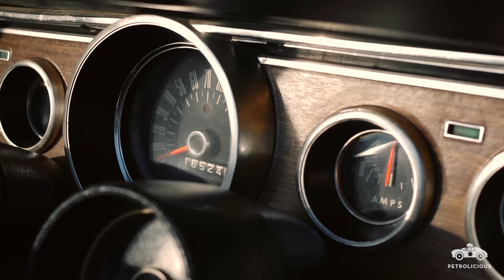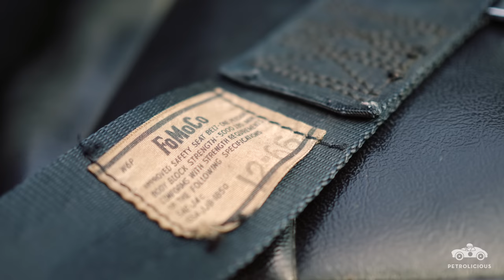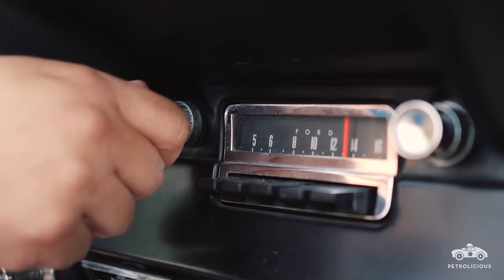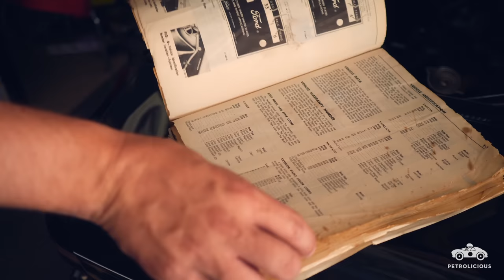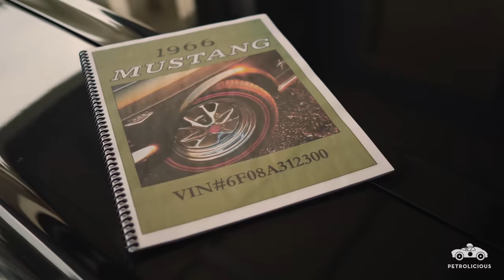1966 Ford Mustang Convertible: The Original Pony Car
This week we put the top back on Greg Stanley’s 1966 Mustang Convertible to indulge in the unrestricted sounds of its four-barrel carb while we adopt a simpler, more mechanical notion of the American muscle car. Indeed, many a minivan will out-accelerate it today, but the drama and involvement of the senses that comes with cars like the original Mustang is a timeless pleasure. Complete with the original window sticker and plenty of documentation, Greg’s example is a prime example of this motoring icon.

Drive Tastefully®